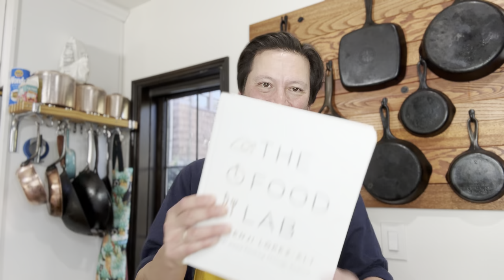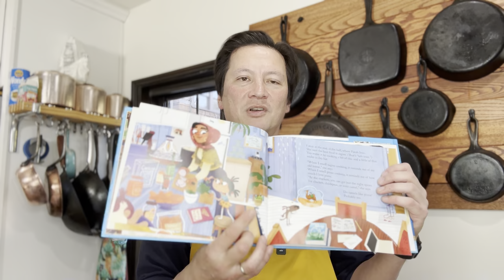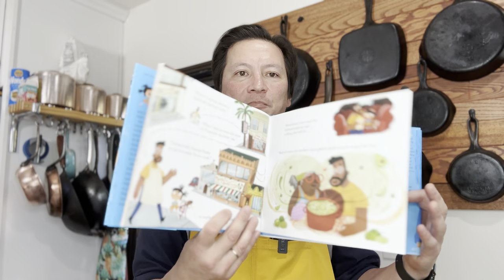Want to Learn how to Cook? My Cookbooks are Here for You!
You can order any of my (multiple award-winning, perfect 5-star, best-selling) books from Book Larder here in Seattle and have them signed, personalized, and shipped anywhere in the world. Maybe even in time for the holidays.

That’s The Food Lab, The Wok, or my children’s book Every Night is Pizza Night.